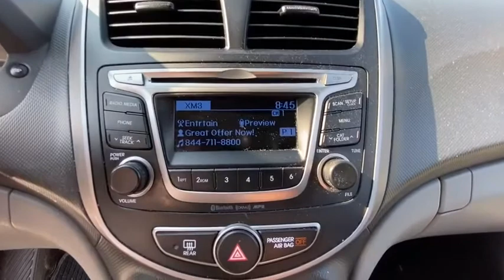2016 Hyundai Accent Stamford, Greenwich, Norwalk, Darien, Fairfield, CT U5579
Boston Red Metallic Used 2016 Hyundai Accent available in Stamford, Connecticut at Stamford Hyundai. Servicing the Greenwich, Norwalk, Darien, Fairfield, CT area.
2016 Hyundai Accent 4dr Sdn Auto SE - Stock#: U5579 - VIN#: KMHCT4AE9GU975715

Stamford Hyundai
85 Magee Ave

FUEL EFFICIENT 37 MPG Hwy/26 MPG City! CARFAX 1-Owner, Excellent Condition. SE trim. iPod/MP3 Input, CD Player, OPTION GROUP 02, Satellite Radio, Serviced here, Local Trade-In, Financing Available. SEE MORE!br /br /KEY FEATURES INCLUDEbr /Satellite Radio, iPod/MP3 Input, CD Player MP3 Player, Remote Trunk Release, Keyless Entry, Child Safety Locks, Electronic Stability Control. br /br /OPTION PACKAGESbr /OPTION GROUP 02 Popular Equipment Package 02, Steering-Wheel-Mounted Audio Controls, Bluetooth Hands-Free Phone System, voice recognition, Tilt & Telescope Steering Wheel, Cruise Control, Sliding Armrest Storage Box, Heated Exterior Mirrors w/Drivers Blind Spot. Hyundai SE with Boston Red Metallic exterior and Gray interior features a 4 Cylinder Engine with 137 HP at 6300 RPM*. Serviced here, Local Trade-In, Financing Available br /br /VISIT US TODAYbr /Stamford Hyundai is a digital, interactive dealership that is the Hyundai Eastern Region #1 service satisfaction Hyundai Dealer in the district two years running. We believe in transparency for our clients and feel that when our customers are educated about their purchase from availability, total brand value and finance options it is easy to say Yes to Hyundai. Combine this with our exceptional customer service and convenient online purchase process; it is easy to say Yes to Stamford Hyundai! br /br / Horsepower calculations based on trim engine configuration. Fuel economy calculations based on original manufacturer data for trim engine configuration. Please confirm the accuracy of the included equipment by calling us prior to purchase. br /
Power Steering,Power Windows,Power Locks,Power Mirrors,Clock,Digital Info Center,Tilt Steering Wheel,Telescoping Steering Wheel,CD Player,Satellite Radio,Passenger Airbag,Side Airbags,Keyless Entry,ABS Brakes,Traction Control,Dynamic Stability,Intermittent Wipers,Rear Defogger